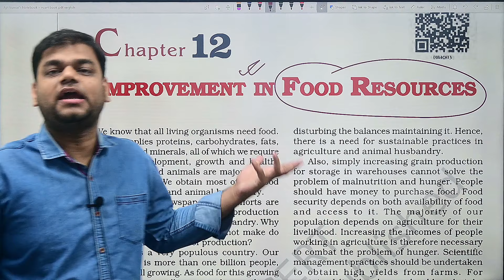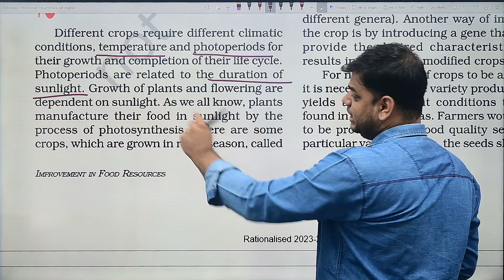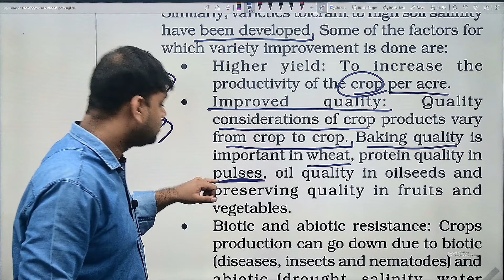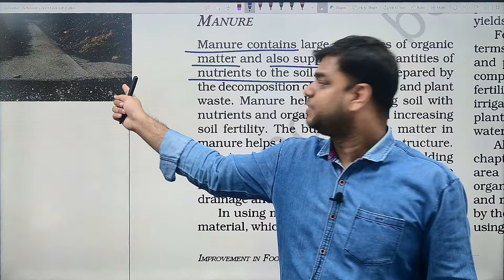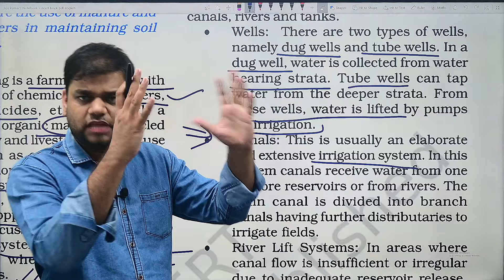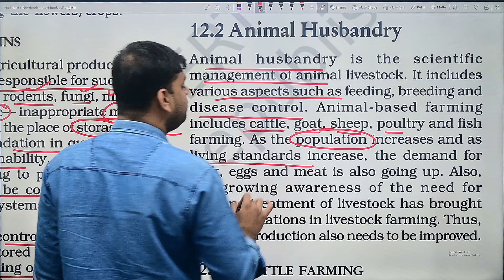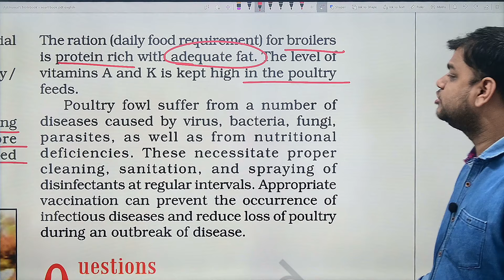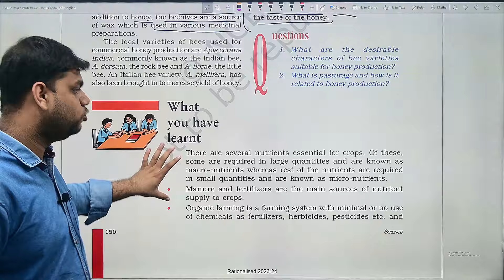Improvement in food resources - Class 9 science chapter 12 [Full Chapter]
in this video we are studying class 9 science chapter 12 improvement in food resources, in this chapter we have to study how we can increase production of food resources, here we will study topics like improvement in crop production and improvement in animal husbandry and many sub topics.

Class 9 Science all 12 chapters के notes एक साथ खरीदने के लिए 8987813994 पर Whatsapp करें |
कक्षा 9 Science all chapter Notes को खरीदने के लिए नीचे दिए गए डाउनलोड लिंक पर क्लिक करें-